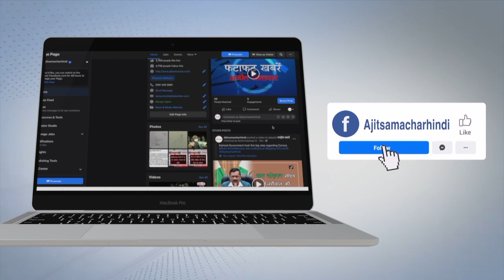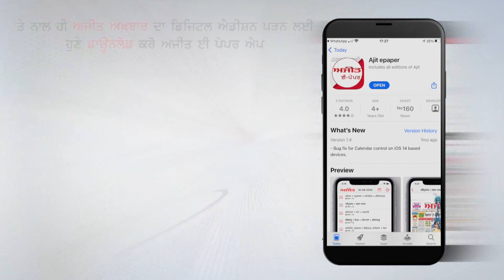MLA Narinder Pal Singh unexpectedly checking Fazilka Police Station City at 2 am